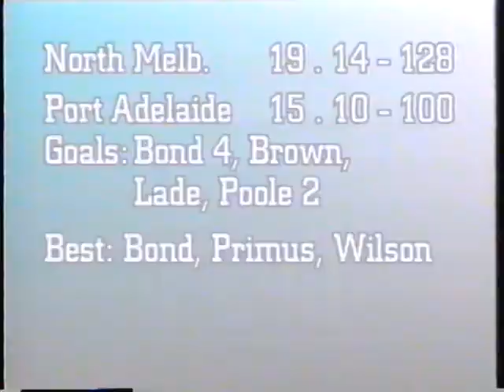Round 8 North Melbourne VS Port Adelaide 1997 David Brown Shane Bond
Round 8 the North Melbourne Kangaroos host the Port Adelaide Power 1997. David Brown and Shane Bond were the stars for the Port Adelaide Football Club.